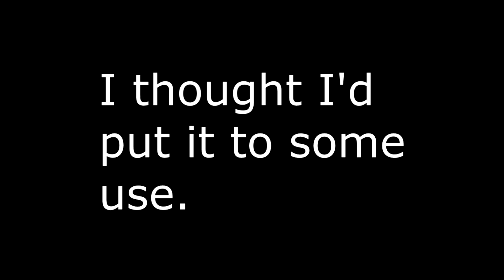I AM GRAND MASTER PRESTIGE!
I thought I would make this video to show you guys my initial reaction on hitting Grand Master Prestige and the new Gear Set I now have!

I also made this as a follow up from the video I made around 6 MONTHS AGO when I hit Master Prestige (Prestige 15)!